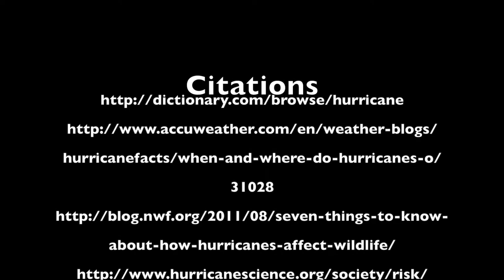Madison, Jax, and Payton Ms. Tigner 6 Hurricanes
Hurricanes